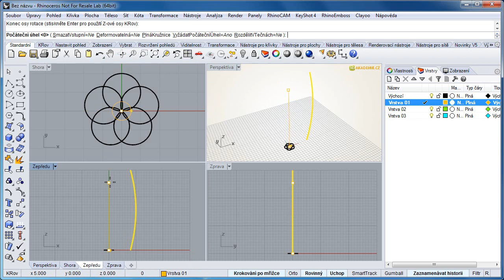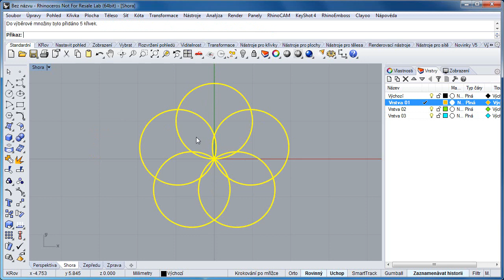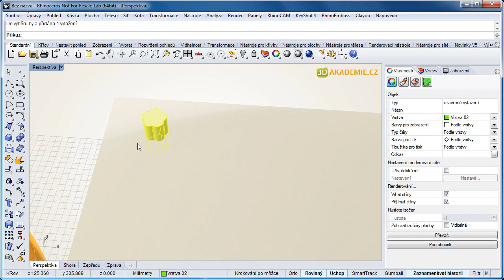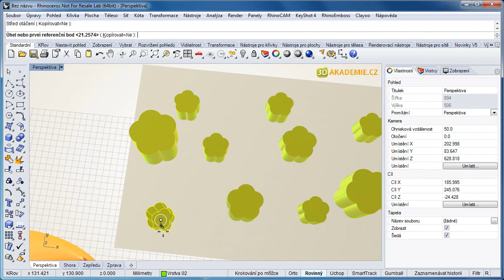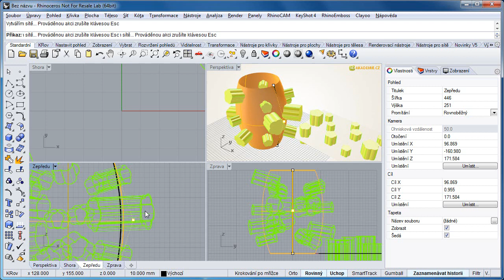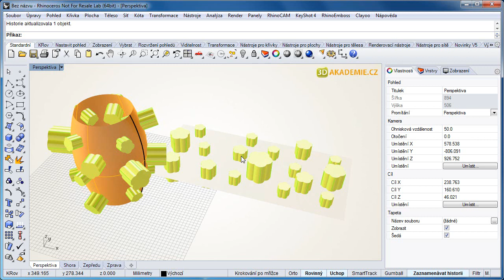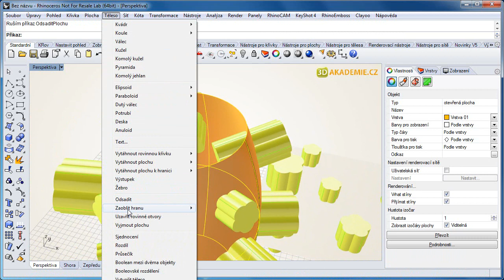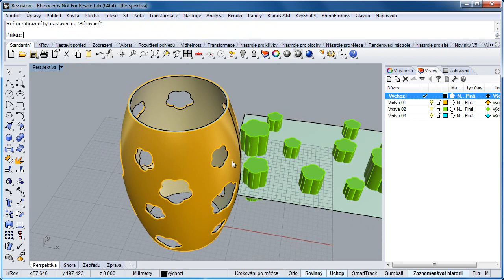Návrh stínítka lampy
Tento postup můžete využít při tvorbě různých rotačních ploch s perforacemi – jako v tomto případě, kdy si vyrobíme stínítko na stropní svítidlo s otvory ve tvaru kytiček. Jako vždy při návrhu využijeme historii, která nám umožní interaktivně posunovat s odečítacími objekty kytiček přímo po obecné ploše lampy. Bude to celkem legrace 🙂

Pokud se vám video líbí, komentujte, lajkujte a odebírejte!

Díky,
Jan Slanina